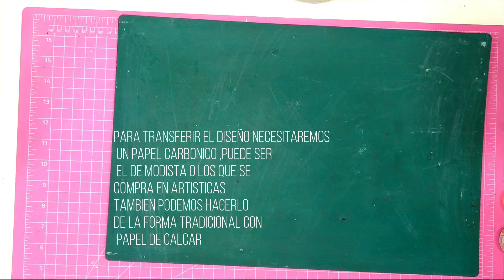pintura sobre tela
vamos a pintar una flor ,,sobre tela ,esta flor que pinte la pude aplicar para una funda de almohadon y vos hacelo en lo que gustes !!! si queres aprender hacer una  funda sin costura ,hacemelo saber ,por la cajita de los comentarios ,

materiales :
tela de gabardina blanca
pintura para pintar tela de la linea eterna  rojo mediano,negro,amarillo samballon amarillo medio,rosa country
pinceles redondo n 2 y plano
 luego de pintar debes dejarlo secar  72 horas